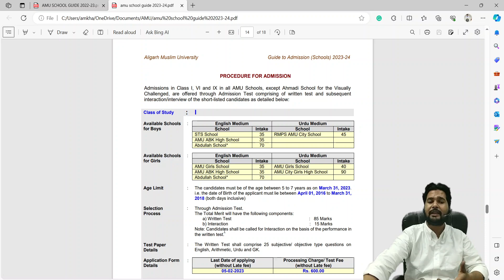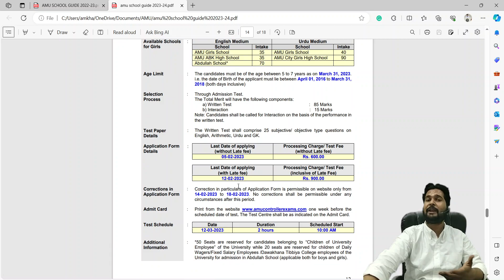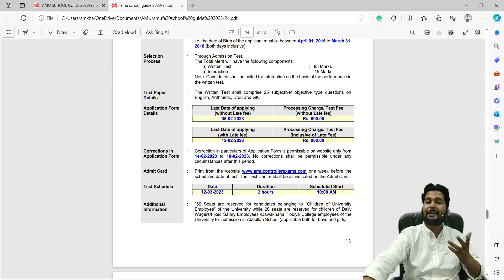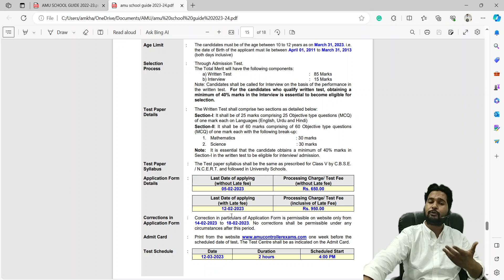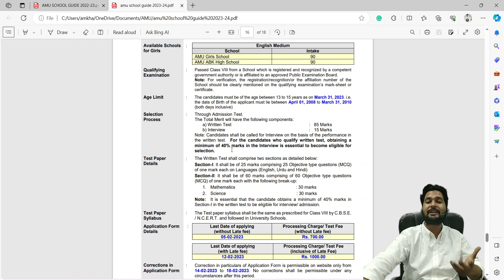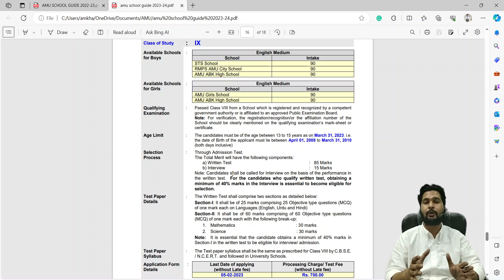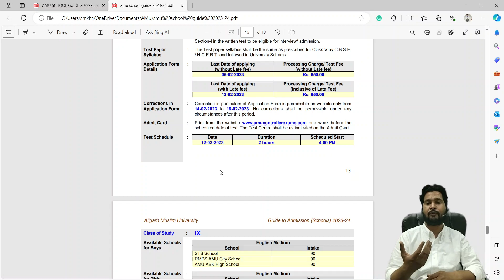AMU School Admission 2024 || Class 9 | Class 6 | Cutoff | Age Limit | Syllabus | Seats | Form Date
AMU School Admission 2024 || Class 9 | Class 6 | Cutoff | Age Limit | Syllabus | Application Form